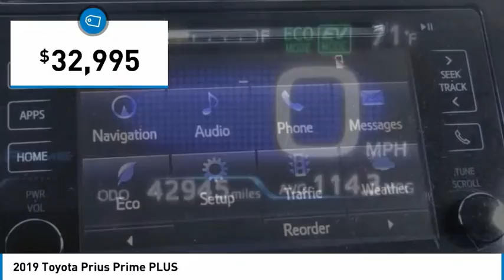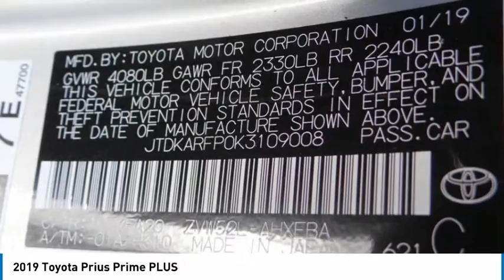2019 Toyota Prius Prime Gardena,Torrance,Hawthorne,Carson,Compton 256718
2019 Toyota Prius Prime PLUS

SOUTH BAY TOYOTA, PROUDLY SERVING GARDENA, TORRANCE, HAWTHORNE, CARSON, COMPTON, AND SURROUNDING CALIFORNIA LOCATIONS THIS SILVER 2019 Toyota PRIUS PRIME IS EQUIPPED WITH A Engine: 1.8L 4-Cylinder DOHC 16V VVT-i, AUTOMATIC TRANSMISSION, AND RECEIVES AN ESTIMATED . CONTACT SOUTH BAY TOYOTA TO SCHEDULE A TEST DRIVE AND TAKE THIS 2019 Toyota PRIUS PRIME HOME TODAY, OR VISIT OUR SHOWROOM CONVENIENTLY LOCATED AT 18416 SOUTH WESTERN AVE GARDENA CALIFORNIA 90248. Recent Arrival! CARFAX One-Owner. Clean CARFAX. This vehicle has passed a 160 point inspection by our Toyota Certified Technicians., Brake assist, Exterior Parking Camera Rear, Front Bucket Seats, Navigation System, Remote keyless entry, Telescoping steering wheel. Certified. Silver 2019 Toyota Prius Prime Plus FWD CVT 1.8L 4-Cylinder DOHC 16V VVT-i Toyota Details: * Vehicle History * Limited Comprehensive Warranty: 12 Month/12,000 Mile (whichever comes first) from certified purchase date. Roadside Assistance for 7 Year / 100,000 Mile (for Toyota Certified Used Vehicles program), Limited Comprehensive Warranty: 12 Month/12,000 Mile (whichever comes first) from certified purchase date. HV Battery Warranty coverage for 10 years/150,000 miles. (2020 model year forward Hybrid-Related) 8 years/100,000 miles, whichever comes first, from original date of first use when sold as new. Fuel Cell Vehicle Warranty 8 years/100,000 mile (whichever comes first) on key fuel cell components. Roadside Assistance for 7 Year / 100,000 Mile (for Toyota Certified Used Hybrids program) * Powertrain Limited Warranty: 84 Month/100,000 Mile (whichever comes first) from TCUV purchase date * Limited Warranty: 12 Month/12,000 Mile (whichever comes first) from TCUV purchase date (for Toyota Certified Used Vehicles program) * 160 Point Inspection (for Toyota Certified Used Vehicles program), 174 Point Inspection (for Toyota Certified Used Hybrids program) * Warranty Deductible: $0 * Transferable Warranty * Roadside Assistance Awards: * 2019 KBB.com Best Resale Value Awards * 2019 KBB.com Brand Image Awards It's Time to SAVE at South Bay! Call today!